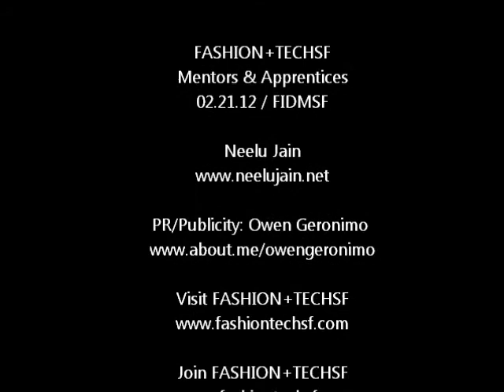Neelu Jain: FASHIONTECHSF Mentors and Apprentices. 02212012. FIDM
FASHION+TECHSF
Mentors & Apprentices
02.21.12 / FIDMSF

MENTORS & APPRENTICES:
FASHION+TECHSF: Mentors & Apprentices. 02212012. FIDM Part 1

Mentors and Apprentices is a career workshop and a networking event for the fashion, technology and creative industries in the SF Bay Area. Business owners who work in fashion, marketing, technology, art and design related professions will introduce their businesses and/or products, explain what they do, discuss their industry challenges and the nature of their internship opportunity, followed by a Q&A session. Mentors will then be available to meet and interact with participants and for additional informational interviewing.

Students, entrepreneurs and those interested in additional career options are highly encouraged to attend. Internship opportunity and requirements are determined by each mentor and will vary. Resumes recommended.

FASHION+TECHSF (formerly FashionMashup) is the longest running monthly workshop and event series in the San Francisco Bay Area focused synergistically on building, promoting and educating the vibrant community of fashion and technology entrepreneurs, designers, developers, bloggers, business professionals, students, investors and numerous enthusiastic companies, schools, groups and individuals who share our vision of a world-class fashion and technology industry that is innovative, disruptive and uniquely San Francisco.

Our mission is to create educational, social and business opportunities for the fashion and technology industries. In the past two years, FASHION+TECHSF has become the leading network for all things fashion and technology in the SF Bay Area.